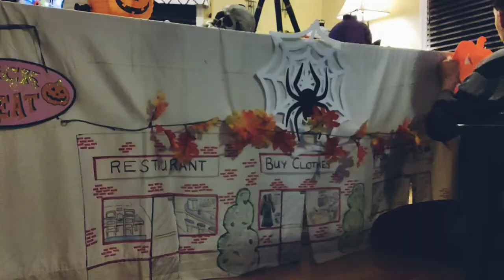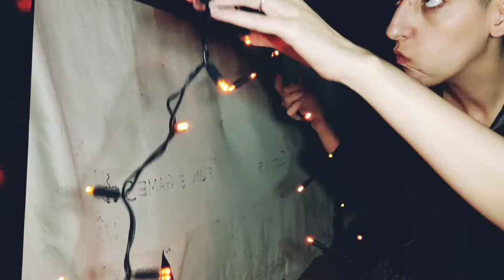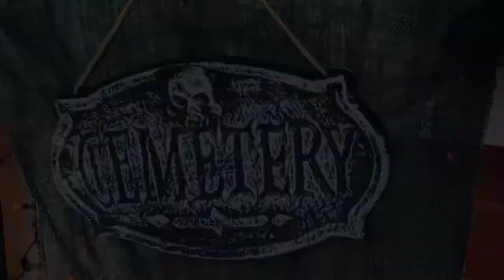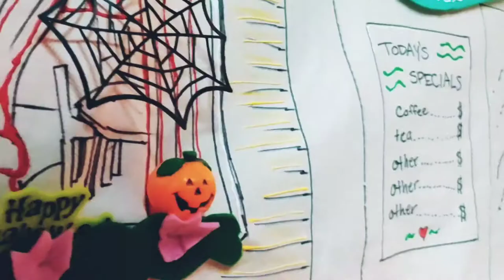Halloween Table Town 2 REVEAL/TOUR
This is part two of my decorating table town for Halloween.

Please watch part one if you haven't already.